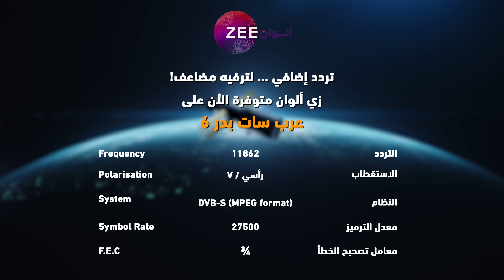مسلسل حياة قلبي 5 - حلقة 20 - أقوى مشهد 1